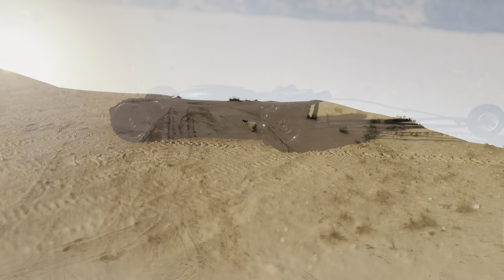Arrma Limitless Off-road Sand Paddle tires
VS Kraton8s EXB
who is gonna win ? or who did you like more